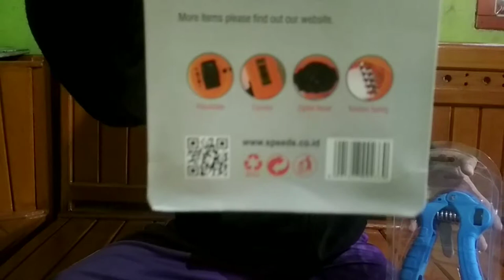HAND GRIP Untuk Melatih Kekuatan Genggaman Tangan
HALO Teman-teman Kali ini Saya Unboxing Hand Grip yang gunanya Untuk Melatih Kekuatan Genggaman Tangan